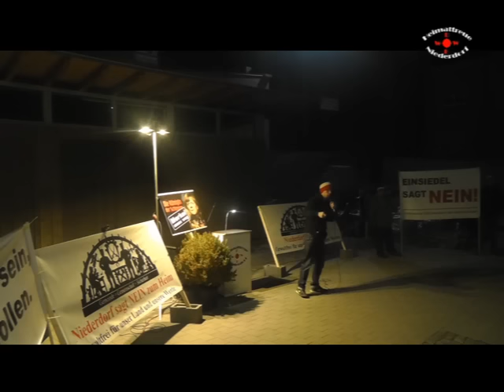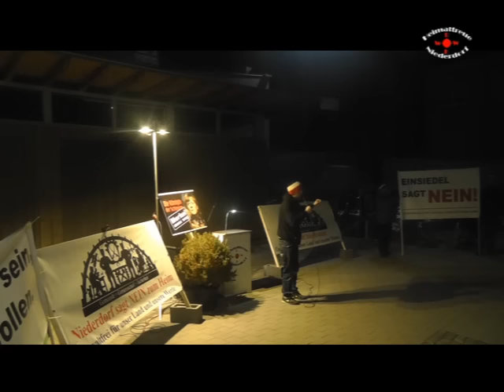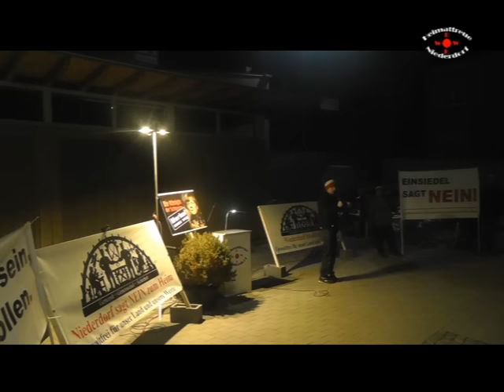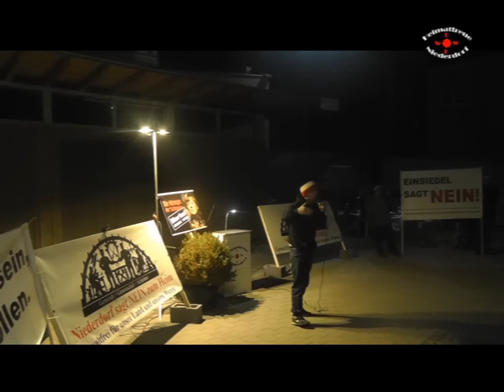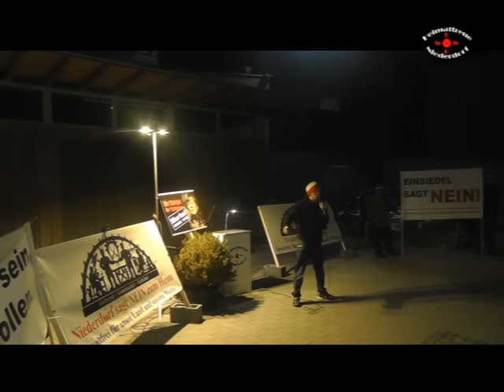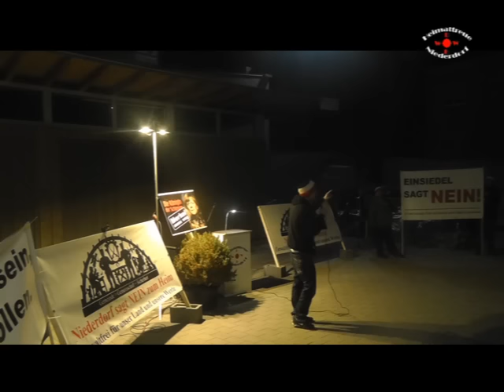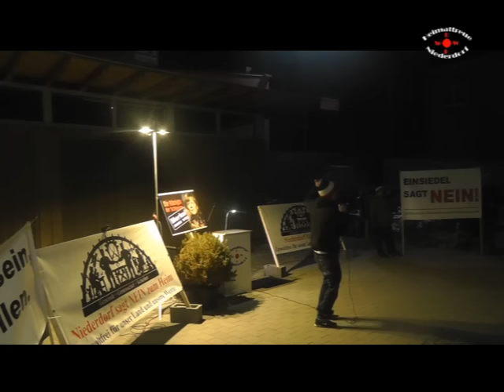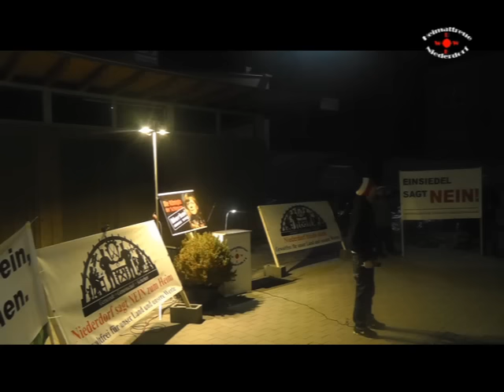Heimattreue Niederdorf, Rede Thomas vom 11.03.2016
Heimattreue Niederdorf, Flüchtlingsheime und Demonstration, wir demonstrieren regelmäßig gegen die Asylpolitik der Bundesregierung.
Wir sind keine Rechtsradikalen, wir sind Menschen wie du und ich. Aber uns nennt man Pack, Mob, Mischpoken im "Schandfleck" Sachsen.